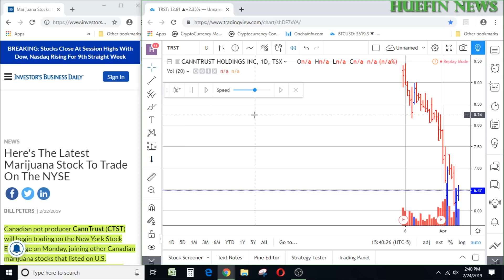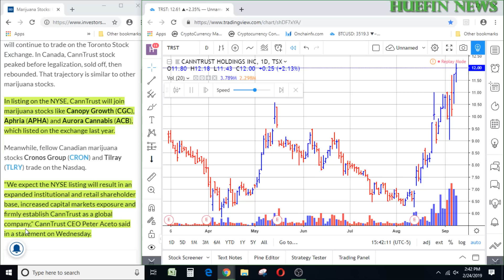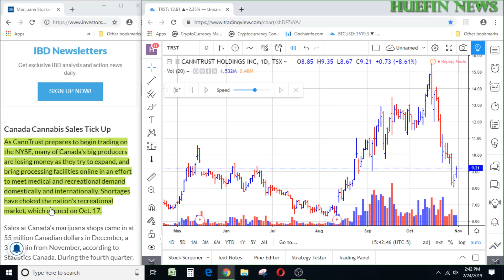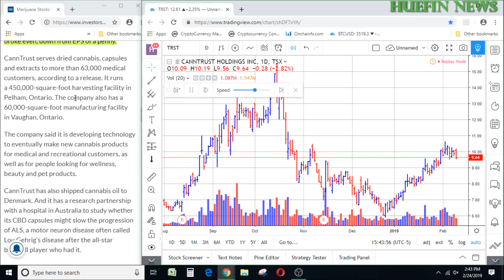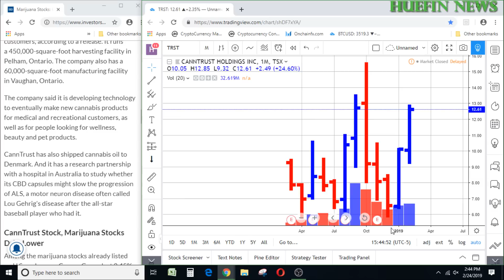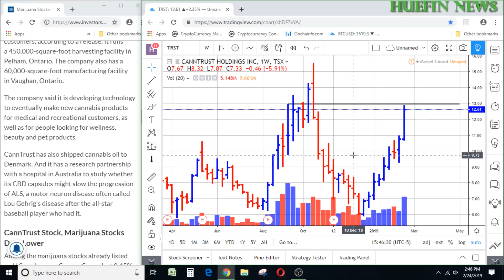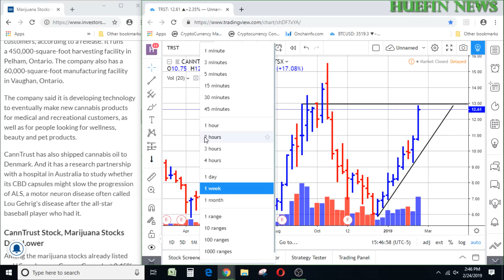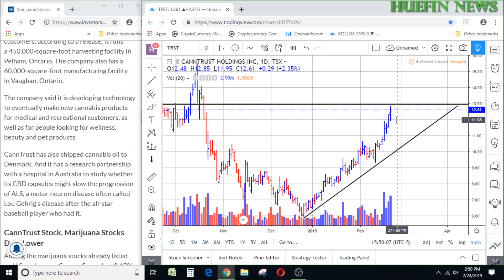CANNTRUST GETS LISTED ON NYSE!!! (IS THIS A GOOD MOVE?)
CANNTRUST GETS LISTED ON THE NYSE.  IS THIS A GOOD MOVE?  WATCH THIS VIDEO TO SEE IF CANNTRUST WILL CONTINUE TO MOVE HIGHER ON IT BEING LISTED ON THE NYSE.